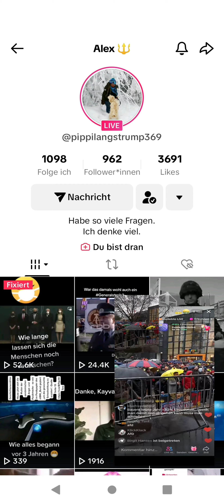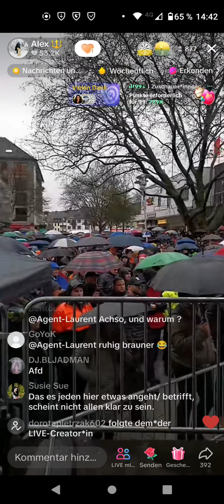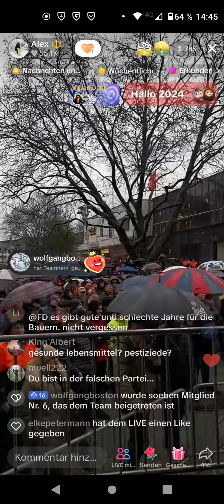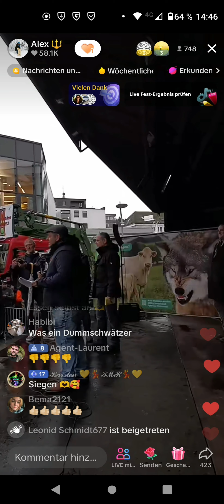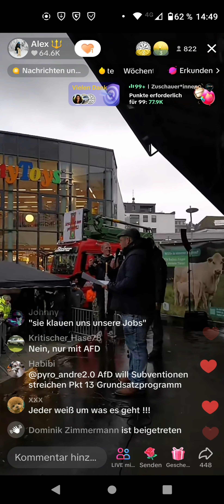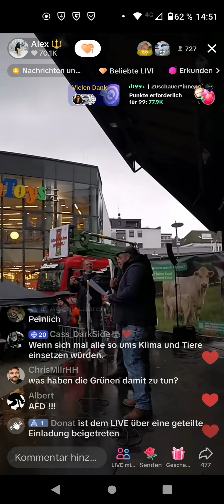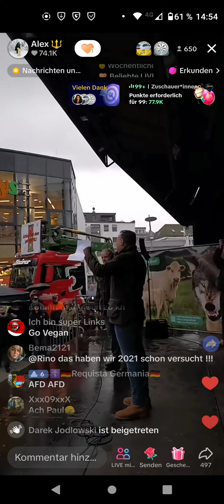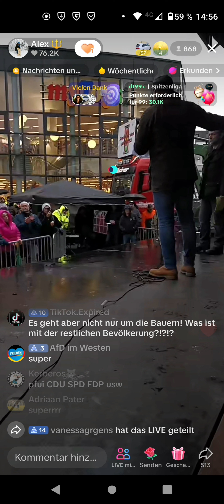Bauern Kundgebung Siegen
Ein LSV Sprecher aus Rheinland hält eine Rede in Siegen am 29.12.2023